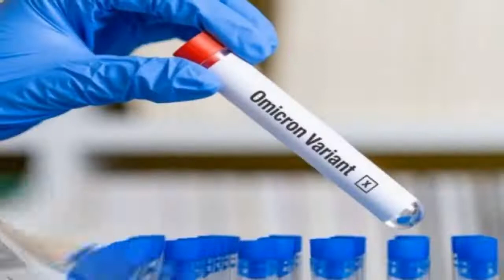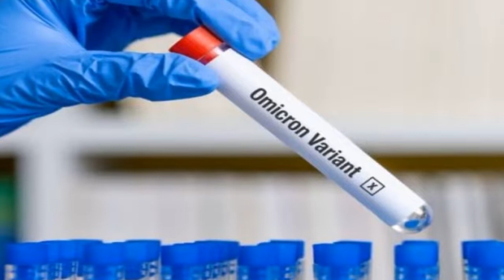Porto Alegre confirma transmissão comunitária da variante ômicron do coronavírus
Segundo alerta epidemiológico divulgado pela Secretaria de Saúde, 23 pessoas já foram identificadas com a variante ômicron em Porto Alegre.

Acessado em: 23 de dezembro de 2021 às 19:33